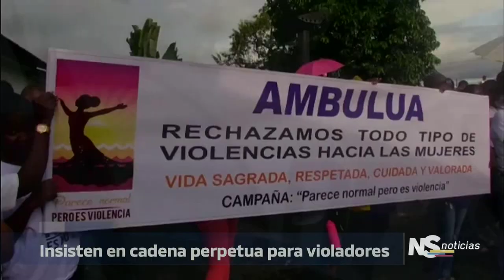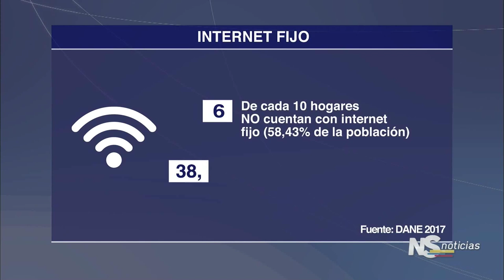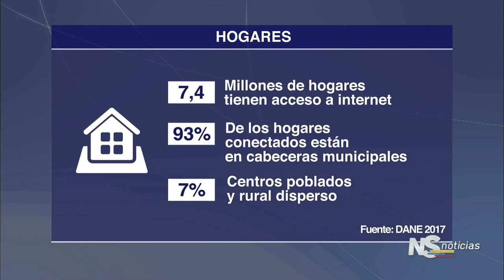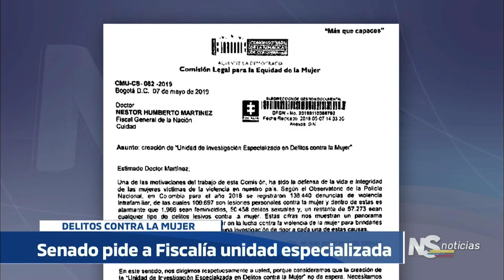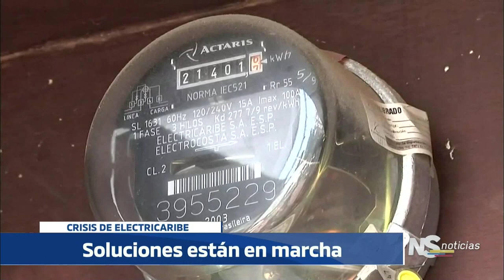NOTICIERO SENADO Edición Completa 8 de JUNIO